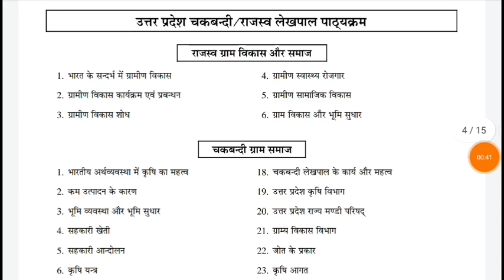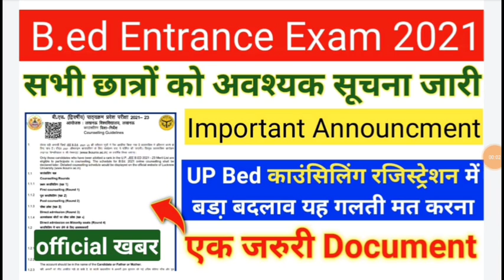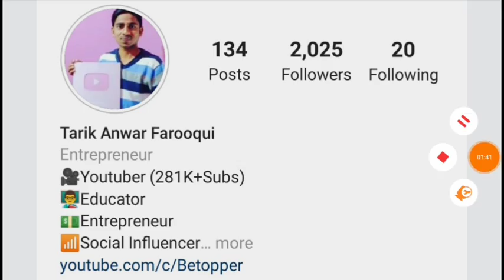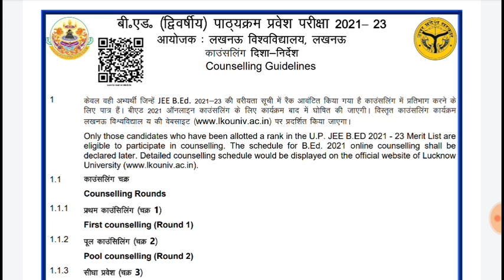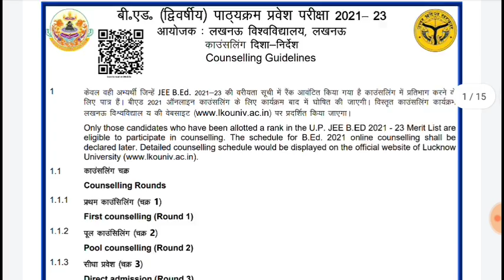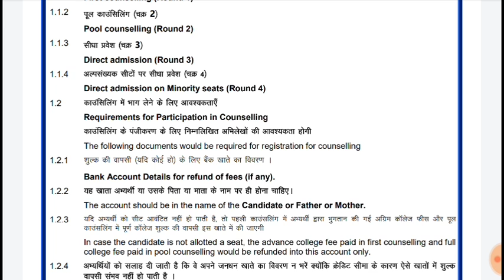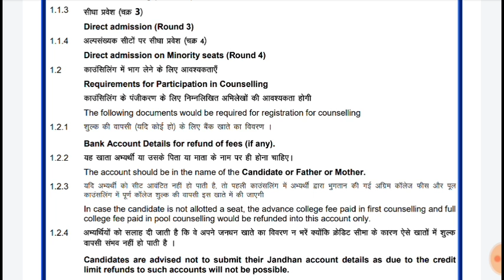UP B.ed Entrance Exam 2021 Important Notice||UP Bed Counselling 2021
AMAZON LINK
        COMBO PACK OF 3 BOOKS
        Uttar Pradesh Gram Samaj Evam Vikas
• UPSSSC Rajaswa Lekhpal Practice Sets Book

00:00 Lekhpal BOOK
01:01 UP BED NEWS

up bed entrance exam result
up bed entrance exam 2021 ka result kaise dekhen
up bed ka result kaise dekhen
bihar bed exam 13 augast answerkey
bihar bed entrance exam 2021 answerkey
bihar bed exam 2021 answerkey
bihar bed entrance exam questions solution